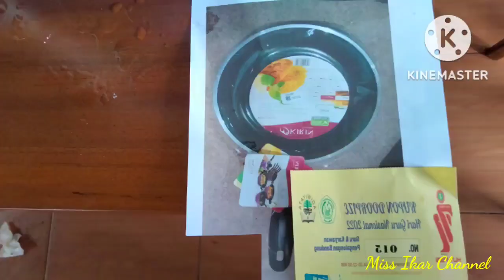Rafting in Pineus Tilu Riverside, Pangalengan, Bandung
Pineus Tilu is in Pangalengan, Bandung